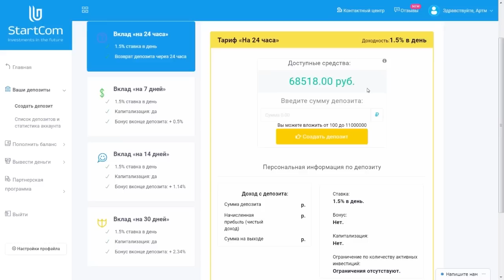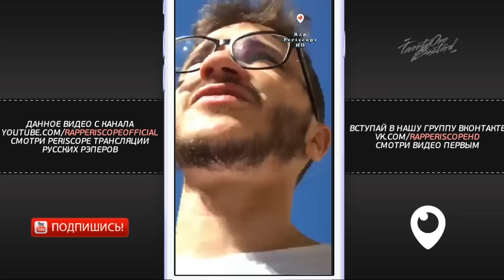Эльдар Джарахов о финале ЧМ Франция Хорватия, Ларин, делах и творчестве